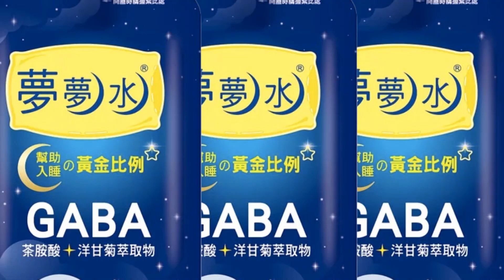【每日必看】陳玉珍曝:上兵一早6點就在海邊 且打給台灣｜"共諜說"後二膽上兵逃陸 馮世寬:時機點非常不好@中天新聞CtiNews 20230316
00:00 陳玉珍曝:上兵一早6點就在海邊 且打給台灣
00:13 欠銀行30萬離營? 陳玉珍:恐"挖出更大的坑"
01:00 陳玉珍曝二膽上兵"不想回台" 陸同意家屬探視
02:14 "共諜說"後二膽上兵逃陸 馮世寬:時機點非常不好
04:37 退役軍人參加黃埔校慶 馮世寬駁斥:沒有統戰